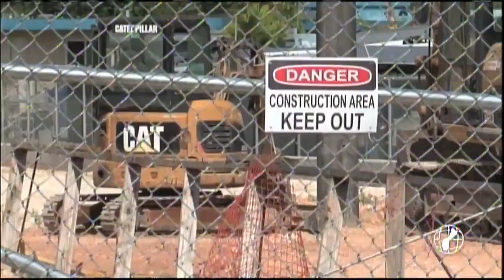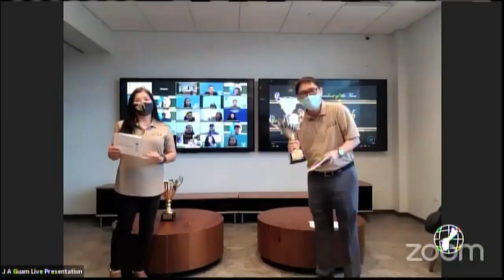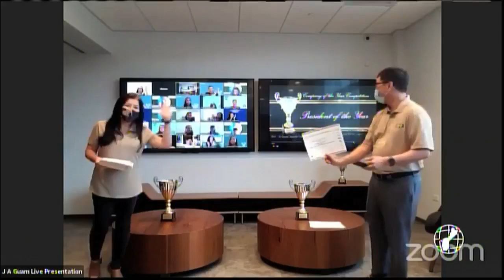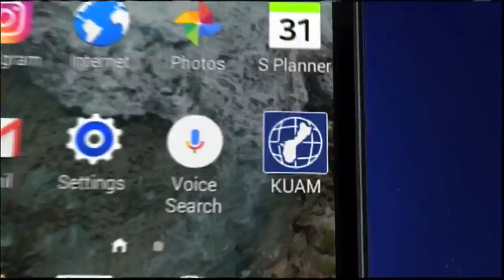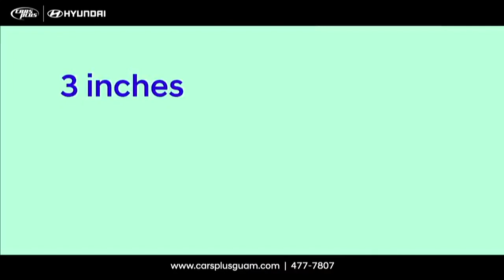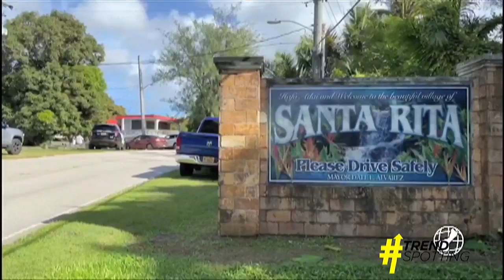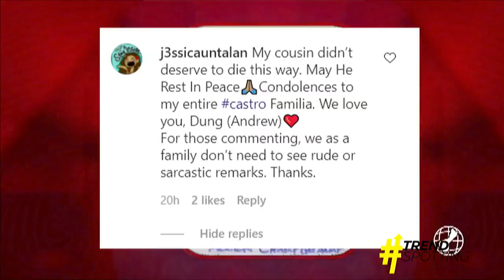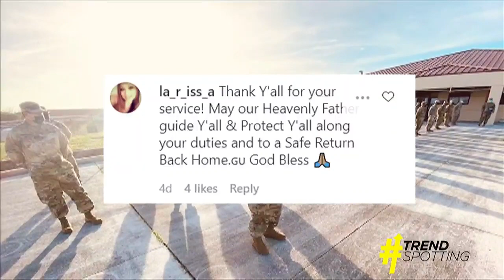KUAM News LIVE: January 22, 2021